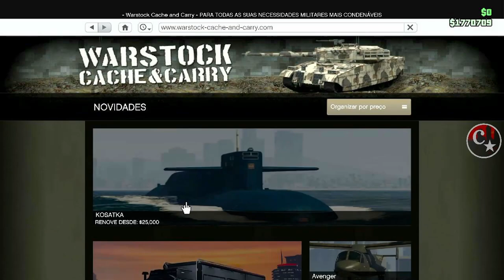💥WORKING NOW💥CRIAR RC TANK MODDED FUNCIONANDO 100%😱APÓS HOTFIX PS4/PS5/XBOX GTA5 ONLINE🔞🌐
▬▬▬▬▬▬▬▬▬▬▬ஜ۩۞۩ஜ▬▬▬▬▬▬▬▬▬▬▬▬▬▬
▓▓▓▒▒▒░░░ LEIA A DESCRIÇÃO DO VÍDEO ░░░▒▒▒▓▓▓ ▬▬▬▬▬▬▬▬▬▬▬ஜ۩۞۩ஜ▬▬▬▬▬▬▬▬▬▬▬▬▬

👉 FOUNDERS
💥CARROS MODDEDS💥& CONTAS UPADAS P/ PS4:
♠ COMANDO CM74 - NOVO COMANDO
🎮 ID: PS4 - Capitaocaverna74 👈
🎮 ID: PS4 - Capitao74caverna 👈
🎮 ID: PS4 - Ccaverna74 👈
🎮 ID: PS4 - Capitao_74 👈
🎮 ID: PS4 - Capitao-74 👈

🌟🌟 CANAIS PARCEIROS 🌟🌟